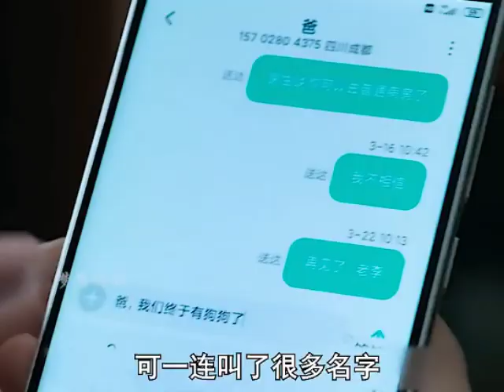最爱你的人一直在你身边 PART2#movie tiktok fypシ゚viral